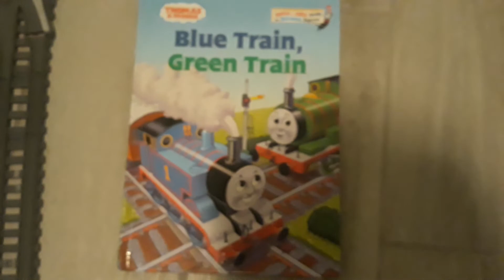Custom model Showcase on Darcy's Details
Here's my bats custom video at first I wasn't going to do the video of it. But I was just like I am doing it anyway. So yeah. But however, you will see her again would I get? To try to just try to figure it out how to make Darcy's goggle glasses I think I might need to figure it out. So yeah, I hope you enjoy this video and thank you guys for watching.